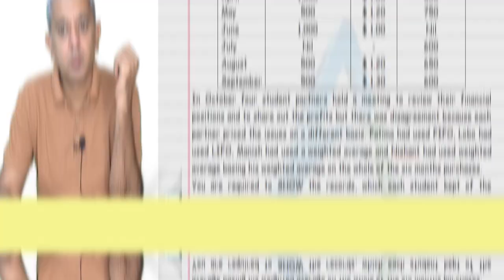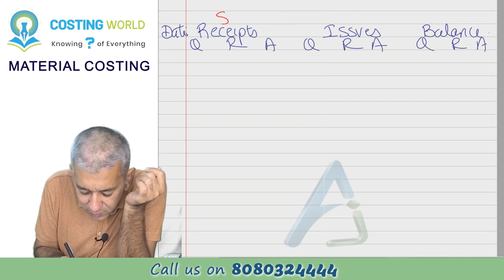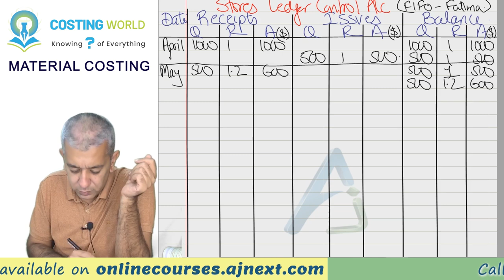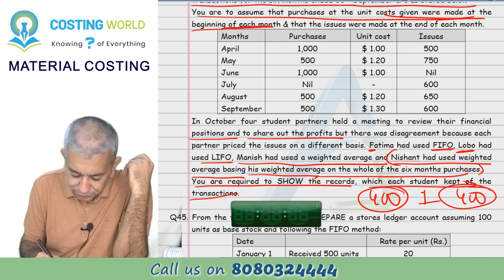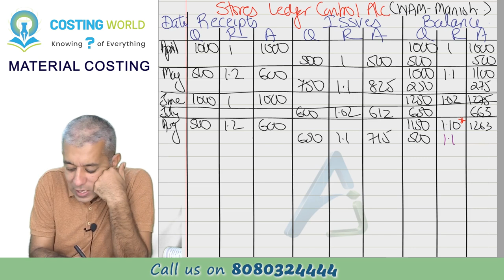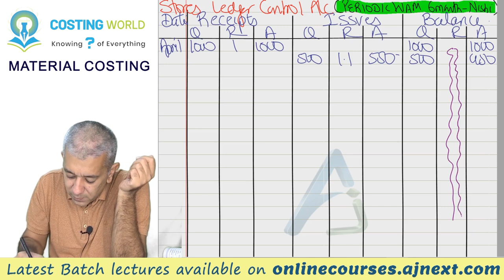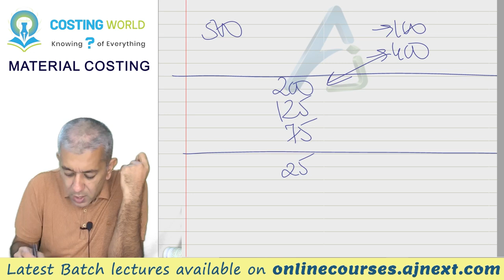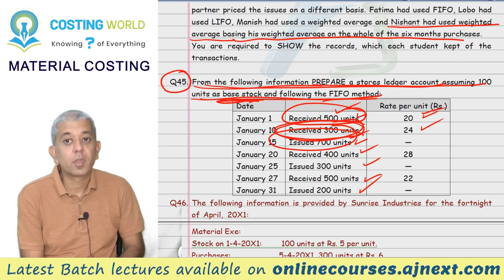CA INTER || Costing (CMA) || Material Costing || Lecture 10 || Q44 and Q45 || Stock Valuation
If you like accounts, today's lecture is for you. We will learn how to value stock using FIFO, LIFO and weighted average methods. We will also do the base stock method with FIFO method.

Timelines:
Introduction 00:00:11
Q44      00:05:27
Q45  00:43:17